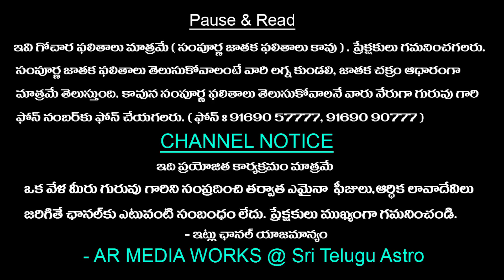05-06-2023 Rasiphalalu In Telugu || TodayRasiPhalalu || Daily Specials || Sri Telugu Astro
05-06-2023 Rasiphalalu In Telugu || TodayRasiPhalalu || Daily Specials || Sri Telugu Astro